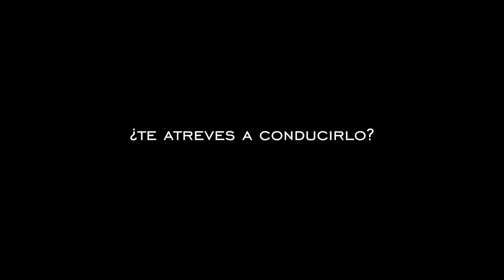Vídeo presentación Jaguar E- Pace